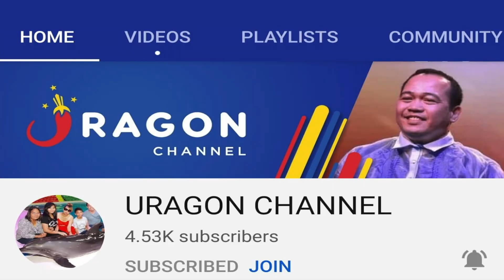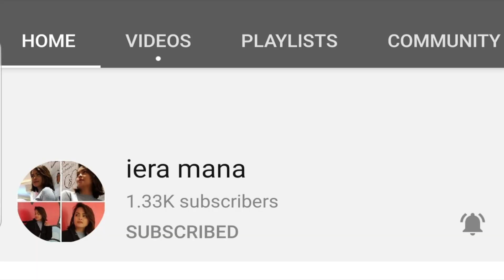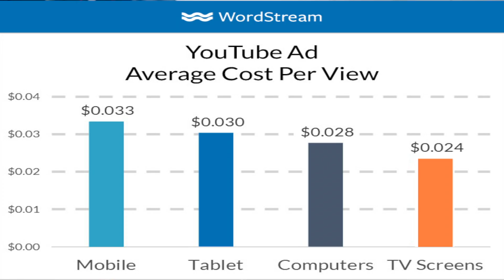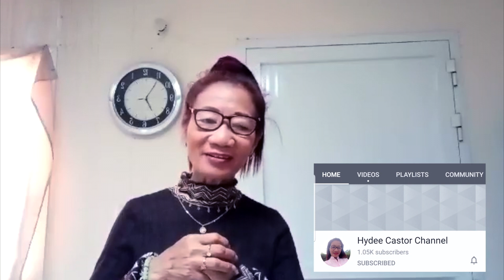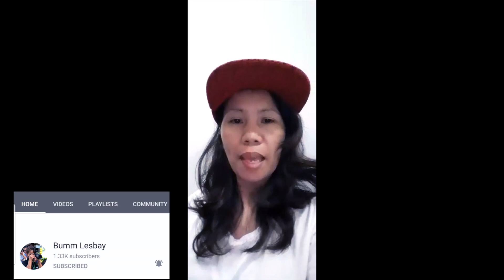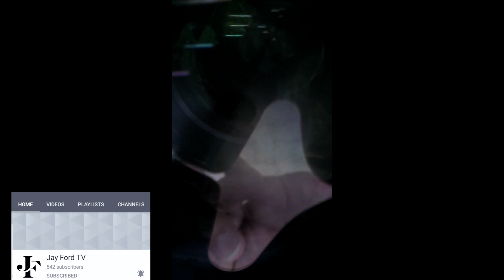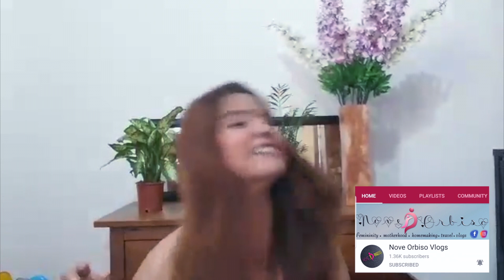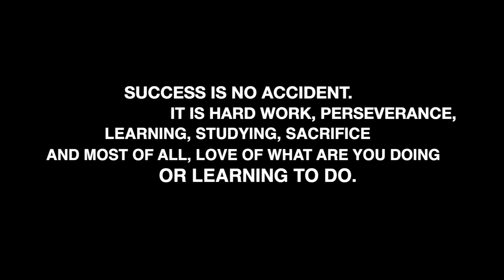HOW I GOT MONETIZED ON YOUTUBE 2020: THIS IS MY JOURNEY TO MY CHANNEL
HOW I GOT MONETIZED ON YOUTUBE 2020: YouTube Monetization, Google AdSense, Review Process Explained. Ever wondered how to make money on YouTube and how to get monetized on YouTube fast? In today’s video, I break down what it takes to apply to the YouTube Partner Program (YPP), how to making money with Google AdSense (YouTube Adsense), and how to get your 10000 subscribers and 4000 hours of watch time!

In this video, let me thank all the Youtubers who help me achieve my first goal on my Channel.

If you are a new YouTuber, I’ll share my YouTube monetization experience to help you understand what to do and how long it takes to get monetized on YouTube.

I hope you enjoy this video and that these tips help you get monetized too!